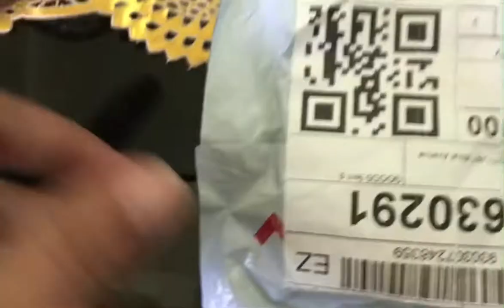unboxing fern d vitamins for my toxic goiter (prevention)